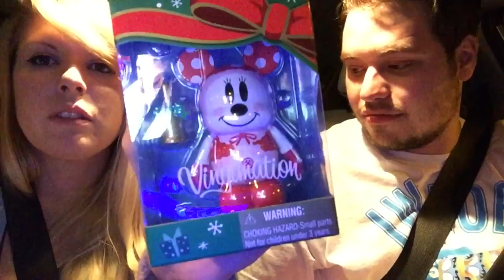Trade Night 4-17-15, D Street, and 50 SUBSCRIBER GIVEAWAY!!!!!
4-17-15 Trade Night, D Street haul and our 50 Subscriber Giveaway!!